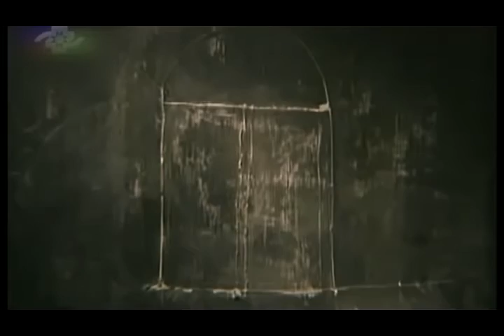The Might of Rome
this is a test for my class work
i used 5 films of my county (Iran) cinema to make this video clip
1. Kimya
2.Duel
3. Dideban (scout)
4. Gilaneh
3. Mardi shbihe baran (A man like rain)
and music of Gladiator / Hans Zimmer